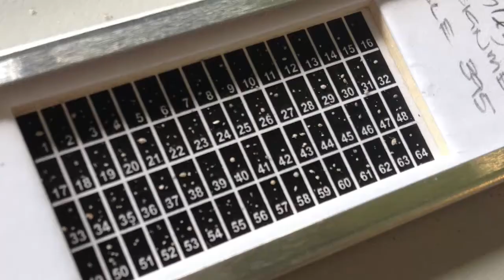Kate Rowe - Me in a Minute